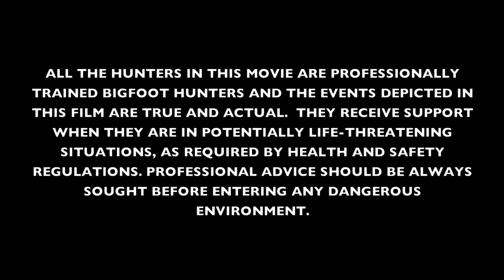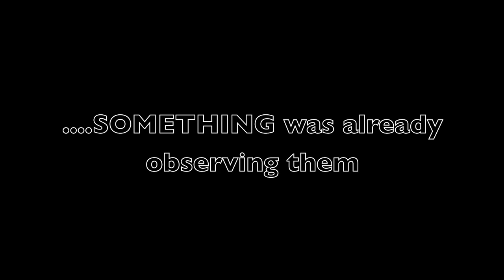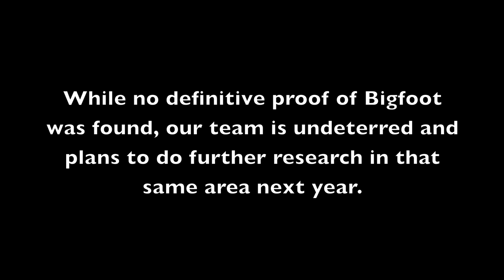Bigfoot Hunting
My family and I (also known as the B.F.F's) set out in search of Bigfoot in rural New England.